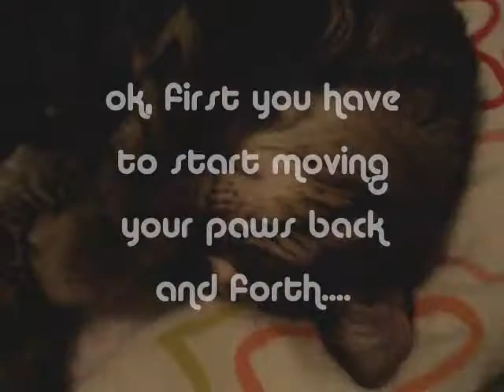Hula Sam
Sam masters the hula.